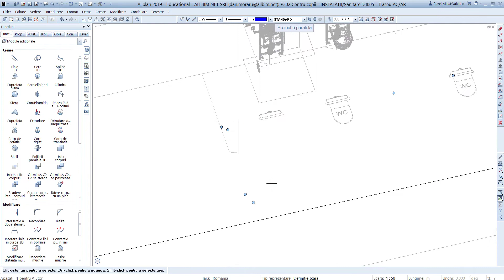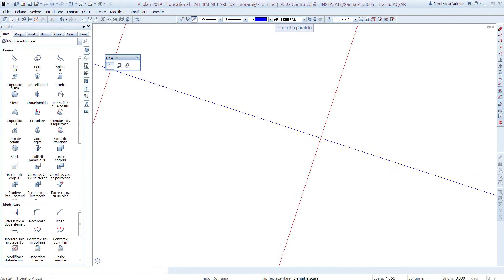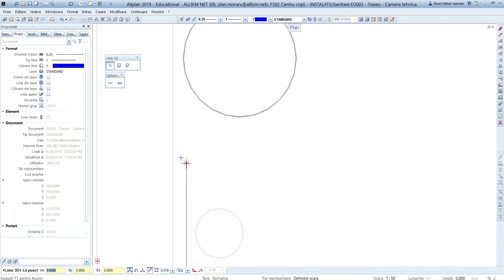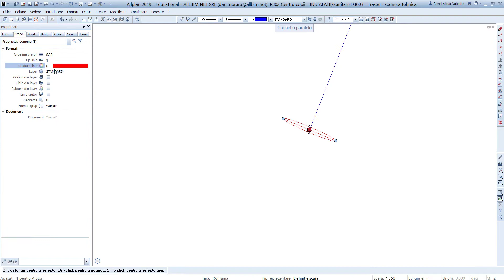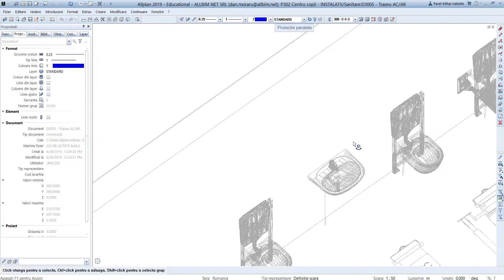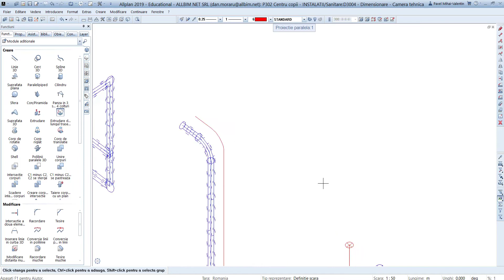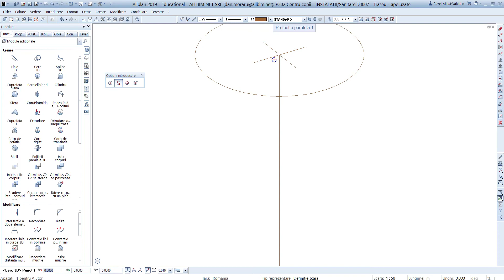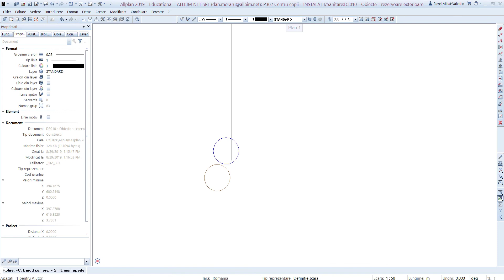Plumbing Project drawing - Children's Center | Allplan2019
- Hot and cold water supply
- Heat pump ground-water
- Technical room

☑ Viewed
☑ Liked